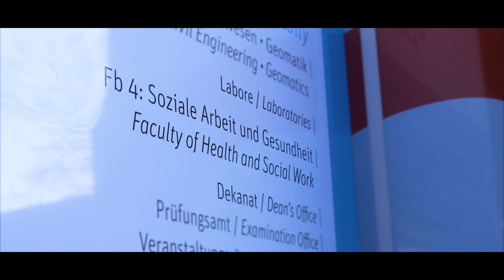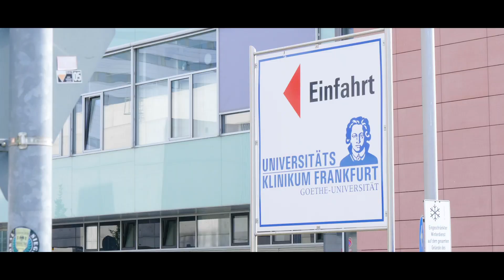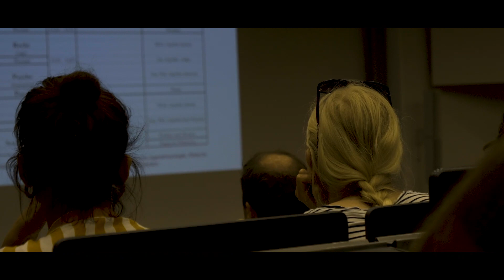Frankfurter Modell - Kinderschutz in der Lehre - HanseMerkur Preis für Kinderschutz 2018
Über eine Interdisziplinäre  Vorlesungsreihe im Ehrenamt, „Frankfurter Modell – Kinderschutz in der Lehre“, haben die Frankfurt University of Applied Sciences und die Medizinische Kinderschutzambulanz der J.W. Goethe-Universität Frankfurt ein bundesweites Pilotprojekt geschaffen, das eine juristische, medizinische und sozialpädagogische Einführung in Ursachen, Anzeichen, Diagnostik, Verfahren, Folgen sowie Hilfen und Therapie bei verschiedenen Formen von Kindeswohlgefährdung bietet.